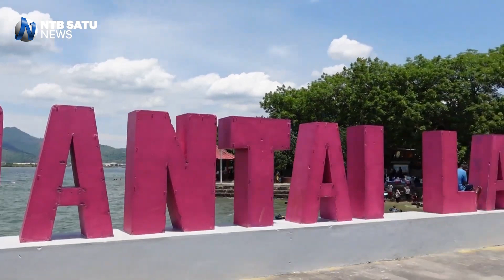Dinas Sosial Kota Bima Menggelar Sosialisasi Program di Kelurahan Penaraga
Dinas sosial kota bima kembali menggelar sosialisasi program memasuki kelurahan ke 36 dinas sosial kini roadshow bertempat di pasar Kelurahan Penaraga. Turut hadir pula dalam kegiatan ini Pj, Wali Kota Bima, kadis sosial, lurah, serta pejabat terkait.